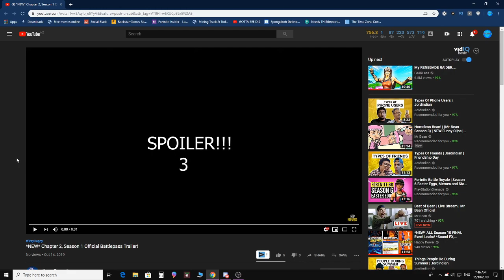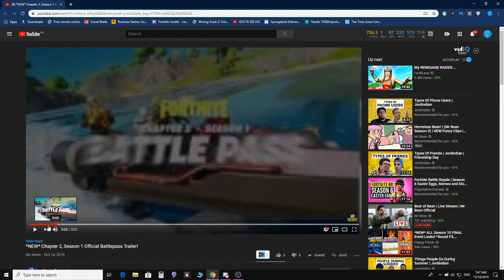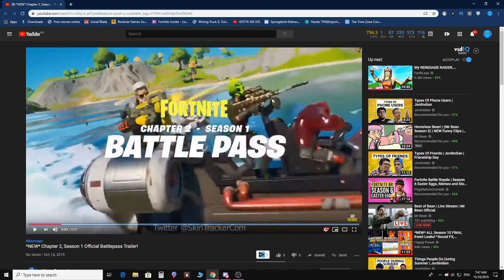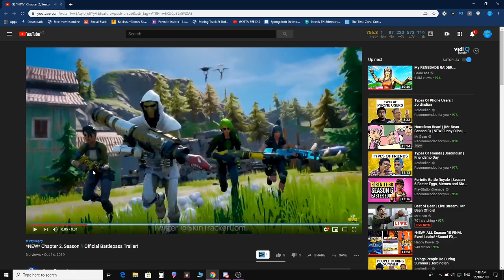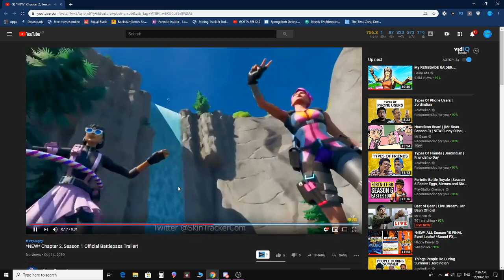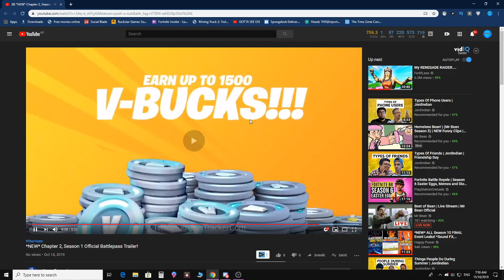Fortnite Chapter 2, Season 1 Trailer LEAKED, Breakdown